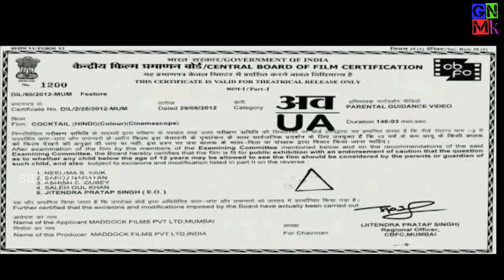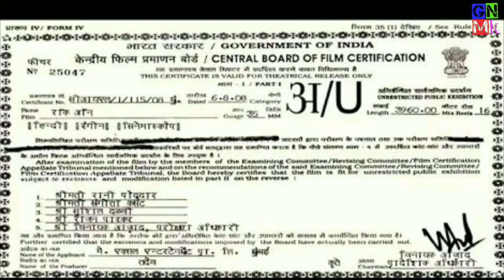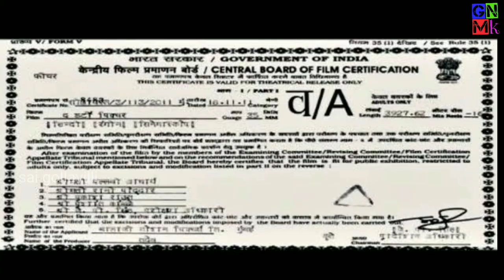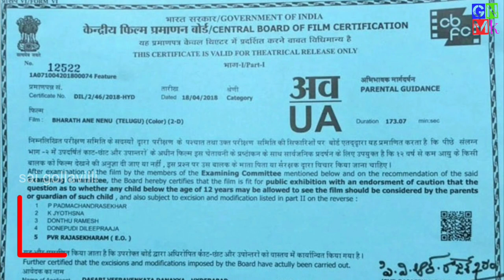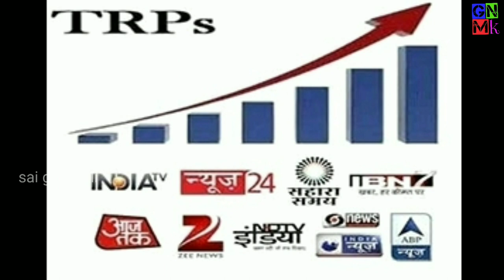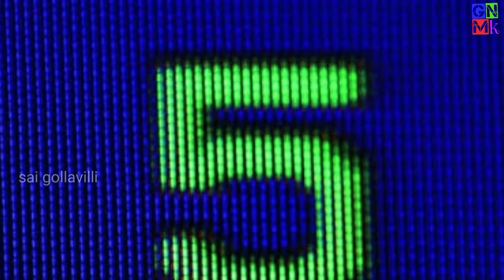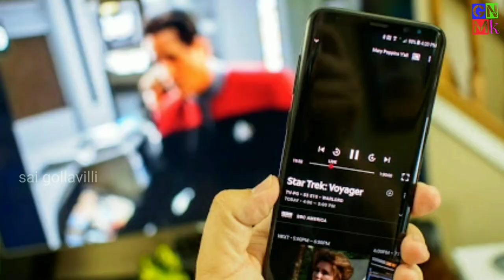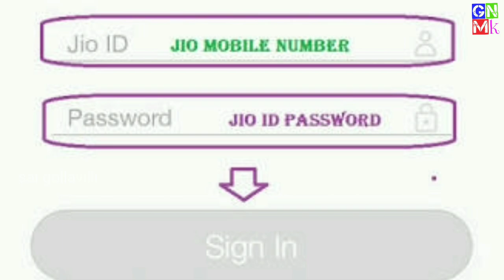Why We Get Random Numbers While Watching TV Serials or LIVE Match | Facts | Unknown things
Why do we see numbers or codes on screen while watching TV ???
What is TRP ? How does it calculated ??
Why theatres display a censor certificate before placing movies ??
What's indicates in that certificate ??

You can learn this Questions answers in this video

Most amazing Facts you don't know and never listen

Mic used               :-- Redmi mobile's microphone
Editing software. :-- Mobile apps

Concept by :-- Sai gollavilli
Editing by.   :-- Sai gollavilli
Voice by.     :-- Sai gollavilli

No background is used
Some photos are copyrighted from internet and other sites
Some videos are copyrighted
Some contents are copyrighted